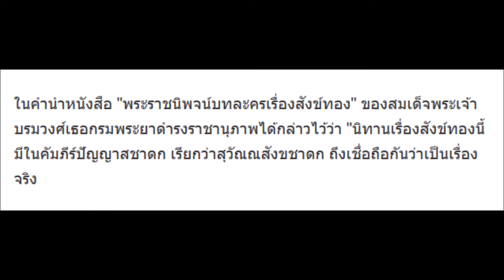สาวๆถึงกับใจสั่น โฉมหน้าจริง เงาะป่า ในละคร สังข์ทอง หลังถอดรูปแล้วหล่อมาก